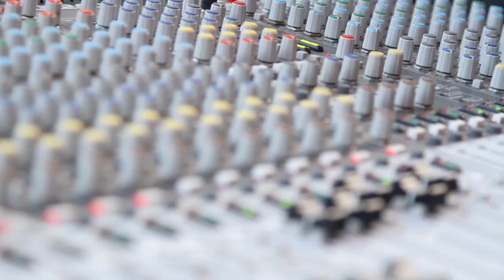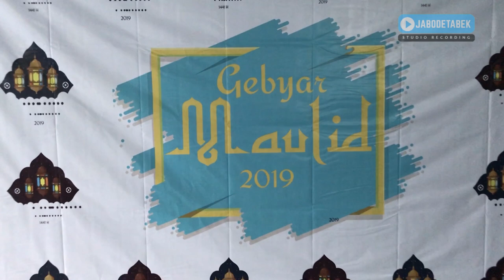SA'DIYATUNNISA - FESTIVAL HADROH ALBANJARI MASJID JAMI AL-BARKAH 2019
Dokumentasi Festival Al-banjari Masjid Jami Al-Barkah 2019 Dalam Rangka Memperingati Maulid Nabi MUHAMMAD 1441H , Minggu 10 November 2019 DI Masjid Jami Al-Barkah. Jl. KH. Hasyim Kembangan utara - Jakarta Barat

VIDEO RECORDING BY : JABODETABEK STUDIO RECORDING

Terimakasih Telah mengunjungi Channel ini, Silahkan klik tombol SUBSCRIBE dan Aktifkan LONCENGNYA untuk berlangganan video-video pada Channel ini, Dan jangan lupa LIKE, SHARE & COMMENT untuk menambah semangat kami dalam membuat dan memposting video selanjutnya